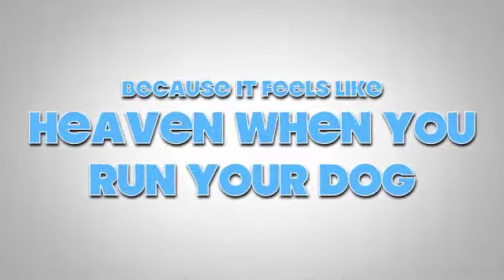Advanced Agility Class